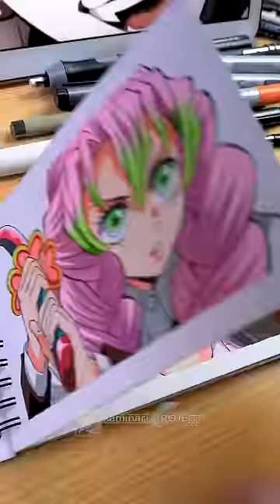Drawing DOUMA 😈 || Demon Slayer / Kimetsu no Yaiba